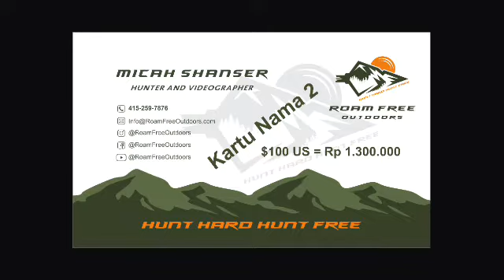Sedekah Satu Design Logo Dapet Berkah Rezeki 14 Jt || Keajaiban Sedekah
Semoga Menginspirasi dan memotivasi untuk terus berbuat kebaikan.

Bukan kita yang jago bikin logo
Tapi Allah yang bikin logo kita menang

Terus Warnai Dunia Dengan Karya